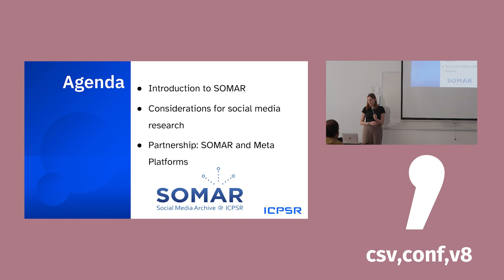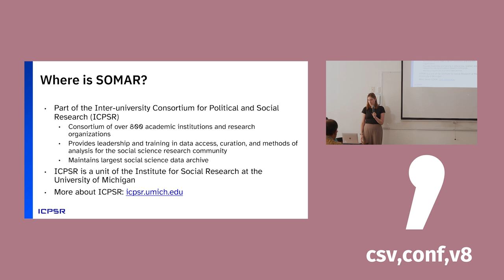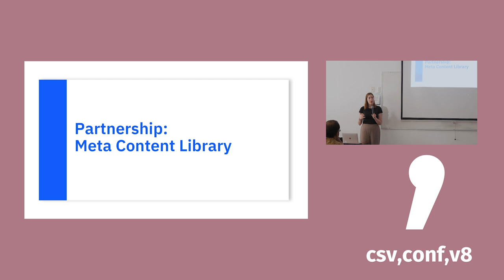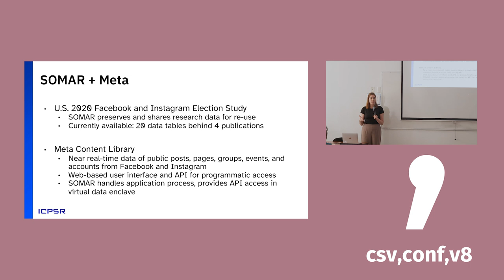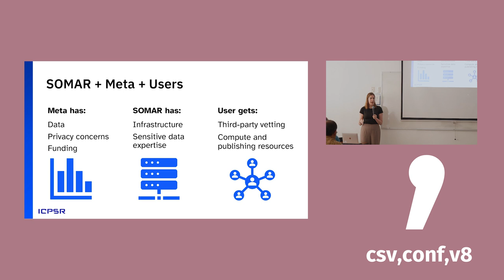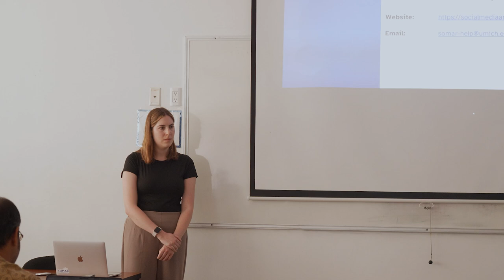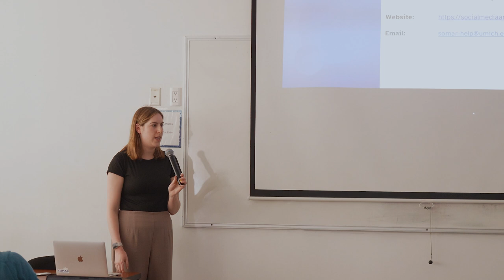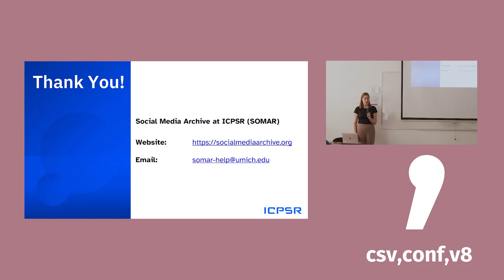Facilitating Access to Social Media Data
Presented by: Marley Kalt (EN)

Facilitating Access to Social Media Data: Bridging the Gap between Social Media Data Providers, Researchers, and Users

Social media play a crucial role in contemporary society, and research using their data advances our understanding of human behavior, social systems, political sentiment, and more. In recent years, privacy and other concerns have caused social media data to become increasingly restricted and costly to access. The Social Media Archive at ICPSR (SOMAR) is dedicated to improving access to social media data and research through building partnerships with social media platforms. This presentation will spotlight our integration of the Meta Content Library API into SOMAR’s virtual data enclave, as a case study for using new technologies to increase the usability and interoperability of social media research data.